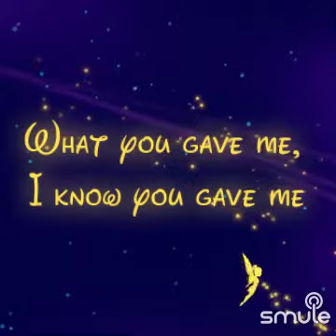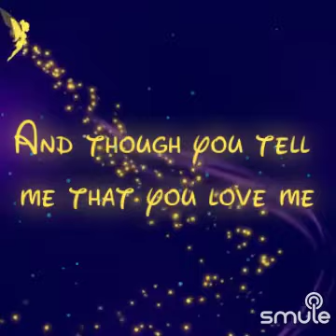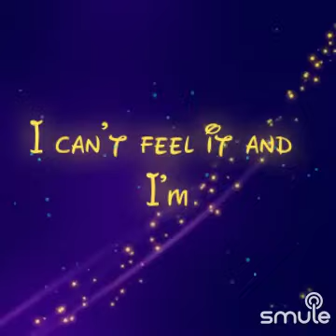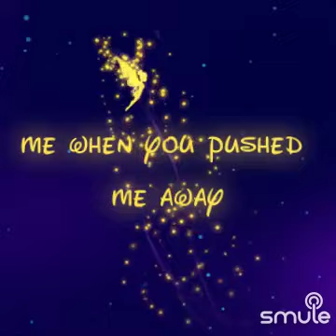Christina Aguilera - Stronger Than Ever (2023 Cover)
(App On iOs & Android)
Smule Sing!